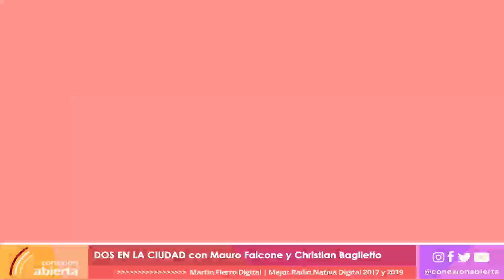DOS EN LA CIUDAD / 07-03-22 / RADIO CONEXION ABIERTA